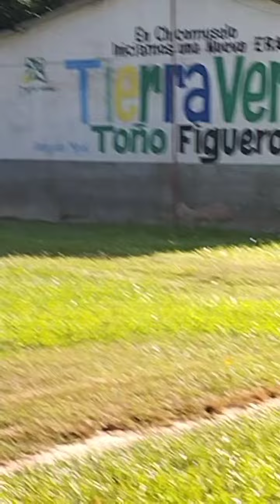saludos desde.nv amanecer chicomucelo Chiapas